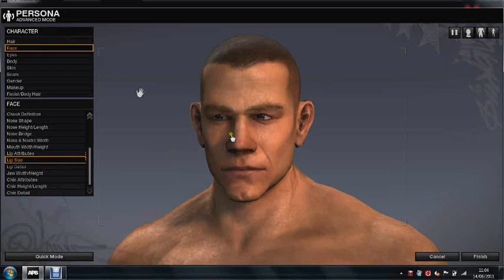John Cena - APB - marcusgarlick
A tutorial showing you how to create John Cena on All Points Bulletin for PC by marcusgarlick.